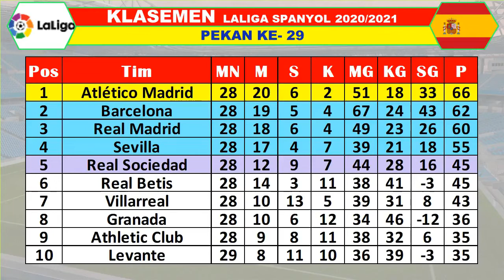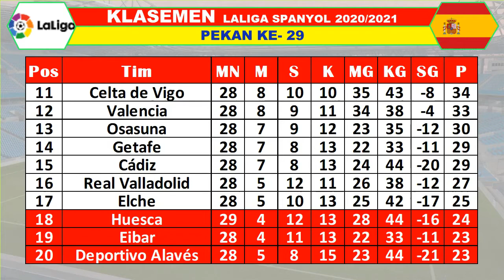Hasil Liga Spanyol Hari Ini Pekan 29 ~ Levante 0-2 SD Huesca.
~HASIL PERTANDINGAN ~
La Liga Spanyol pekan ke 29 dari 38 Sabtu 3 April 2021.
Levante vs huesca 0-2

~JADWAL PERTANDINGAN~
Granada VS Villarreal
Madrid vs Eibar
Osasuna vs Getafe

La Liga Spanyol pekan ke 29 dari 38 Minggu 4 April 2021.
Alaves vs Celta Vigo
Elche vs Real Betis
Cadiz vs Valencia

La Liga Spanyol pekan ke-29 dari 38 Senin 5 April 2021.
Sevilla vs Atletico Madrid

La Liga Spanyol pekan ke 29 dari 38 Selasa 6 April 2021.
Barcelona vs Valladolid

La Liga Spanyol pekan ke 29 dari 38 Kamis 8 April 2021.

Pos Tim MN P
1 Atlético Madrid 28 66
2 Barcelona 28 62
3 Real Madrid 28 60
4 Sevilla 28 55
5 Real Sociedad 28 45
6 Real Betis 28 45
7 Villarreal 28 43
8 Granada 28 36
9 Athletic Club 28 35
10 Levante 29 35
11 Celta de Vigo 28 34
12 Valencia 28 33
13 Osasuna 28 30
14 Getafe 28 29
15 Cádiz 28 29
16 Real Valladolid 28 27
17 Elche 28 25
18 Huesca 29 24
19 Eibar 28 23
20 Deportivo Alavés 28 23

TOP SKOR LIGA SPAIN
Pos Pemain Tim Goal
1 L. Messi  Barcelona 23
2 L. Suárez  Atlético 20
3 Gerard Moreno  Villarreal 16
4 K. Benzema  Real Madrid 17
5 Y. En-Nesyri  Sevilla 15
6 A. Isak  Real Sociedad 12
7 Roger Martí  Levante 11
8 Morales  Levante 10
9 Mikel Oyarzabal  Real Sociedad 10
10 Iago Aspas  Celta Vigo 9

TOP ASSIST
Pos Pemain Tim Assits
1 Iago Aspas Celta Vigo 8
2 Llorente Atlético 8
3 L. Messi Barcelona 8
4 T. Kroos Real Madrid 8
5 Jorge de Frutos Levante 7
6 K. Tripper Atlético 7
7 Canales Betis 6
8 A. Griezmann Barcelona 6
9 Joan Jordán Sevilla 6
10 Mikel Oyarzabal Real Sociedad 6

~SUMBER INFORMASI DARI :
APLIKASI HANDPONE AISCORE
~PANDUAN & KONTAK PERSON :

Hasil liga Santander
Hasil La Liga Santander
Hasil pertandingan La Liga Santander
Klasemen Liga Spanyol
Klasemen La Liga Santander
Top skor La Liga Santander
Top skor La Liga Spanyol